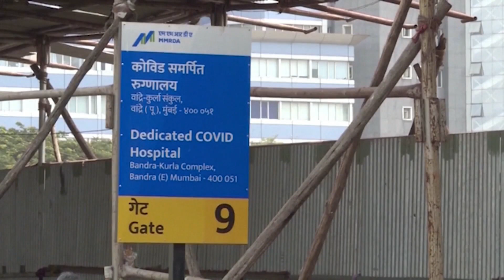[arch STORIES: CDC + TRAVEL WITH VACCINES] Do you have to be vaccinated to travel in 2021?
[arch STORIES: CDC + TRAVEL WITH VACCINES]

The CDC has announced new guidelines about summer travel. The organization says to check with the US State Department and/or embassy before you book your next international flight. If you travel abroad, you may still have to show a negative covid19 test even if you are vaccinated.

US TV News Journalist
Atlanta Bureau Correspondent
Anchor | Reporter | Host | Artist